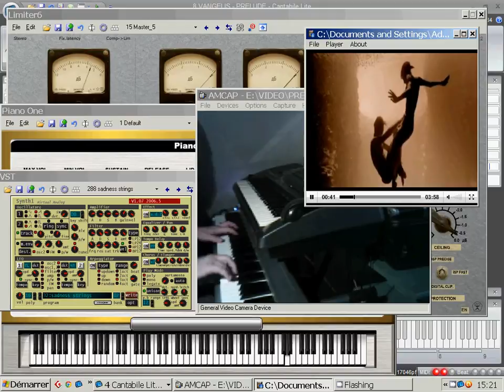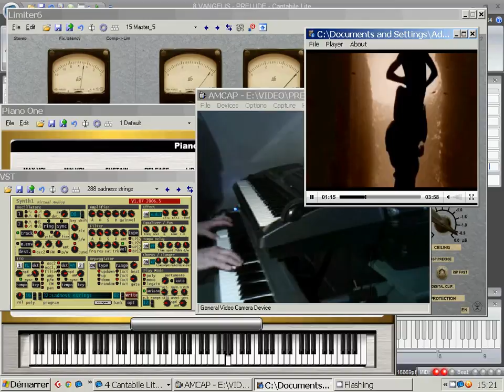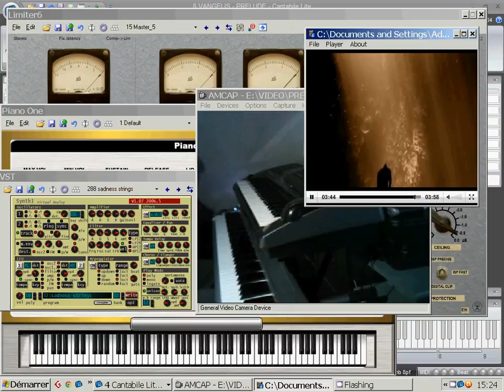Vangelis : "PRELUDE" Cover by Crabtambour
Just to show how deep you can go with freewares...

VST EQ ! Voxengo Marvel GEQ

Crab.